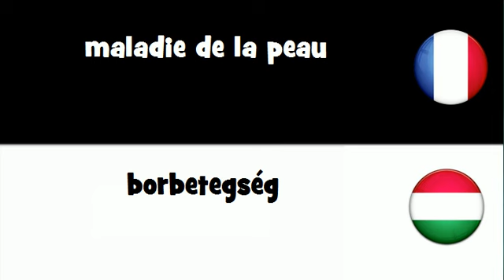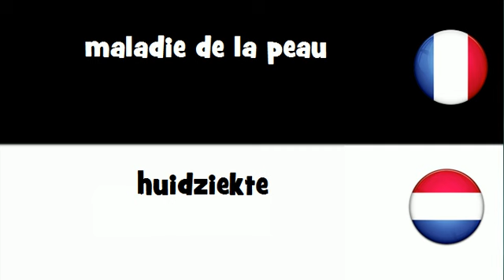VOCABULAIRE EN 20 LANGUES = maladie de la peau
frenchwithvincent VOCABULAIRE EN 20 LANGUES = maladie de la peau